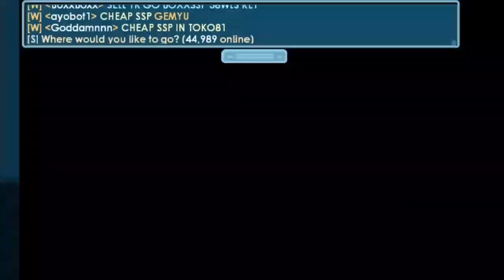NEW BIG PROFIT IN 2020!!! ONLY 1 HOURS!! | Growtopia